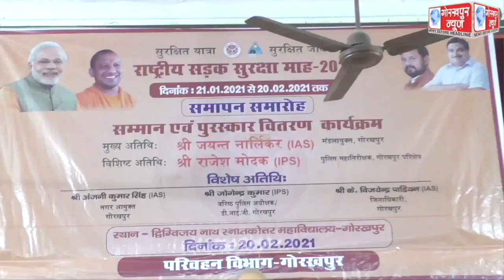राष्ट्रीय सड़क सुरक्षा माह के समापन के अवसर पर सम्मान एवं पुरस्कार वितरण के कार्यक्रम का किया गया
राष्ट्रीय सड़क सुरक्षा माह के समापन के अवसर पर सम्मान एवं पुरस्कार वितरण के कार्यक्रम का किया गया आयोजन,कार्यक्रम के दौरान आयोजित विभिन्न प्रतियोगिताओं में शामिल विजयी प्रतिभागियों को प्रशस्ति पत्र, नगद धनराशि देकर किया गया पुरस्कृत